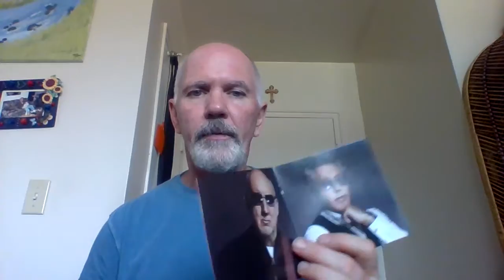The Who's Self Titled Album Called The Who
This is a recent history album review of the Who's self titled album called The Who.